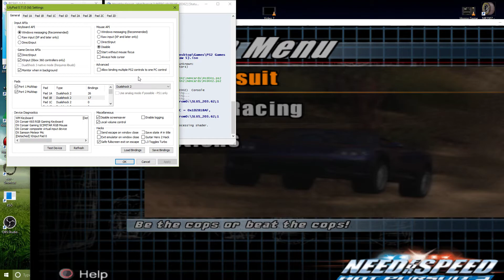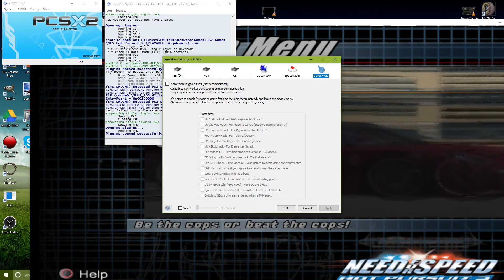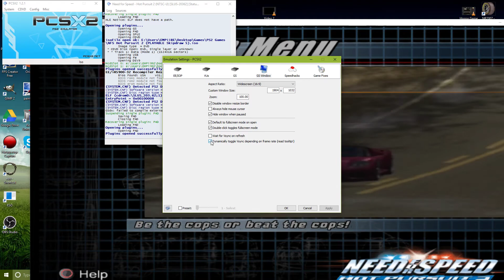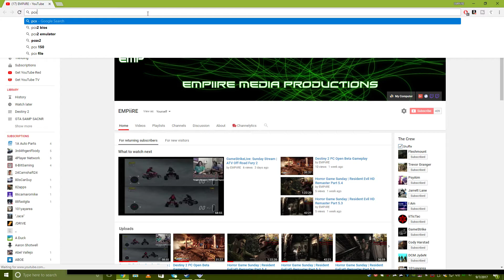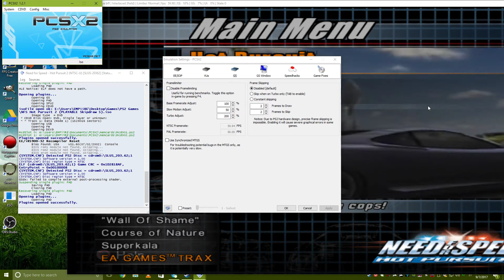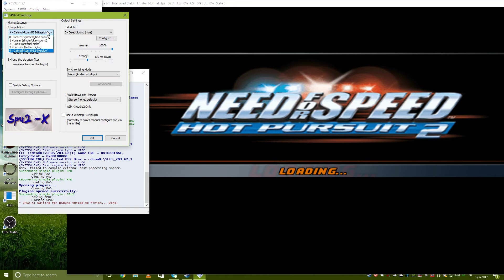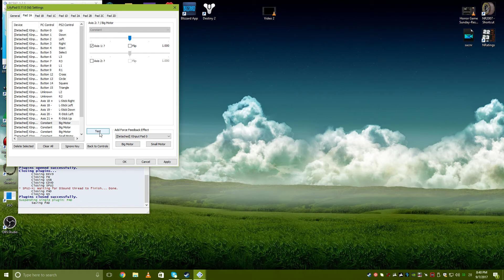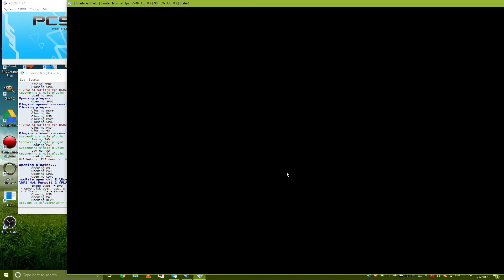Need For Speed Hot Pursuit 2 PCSX2 #2